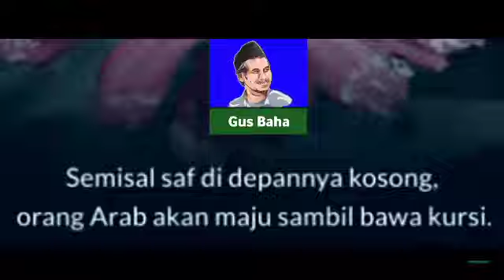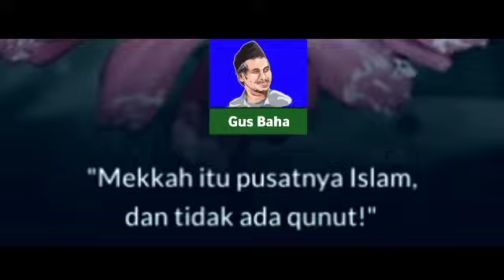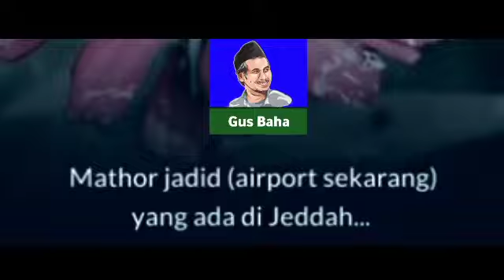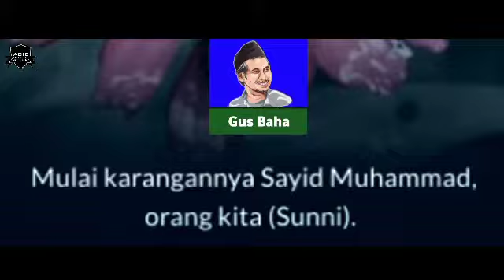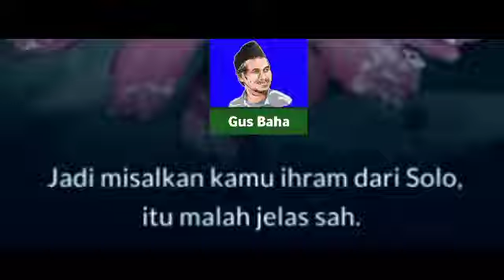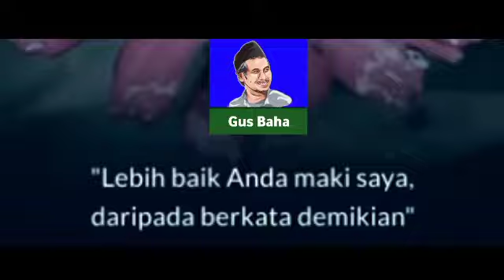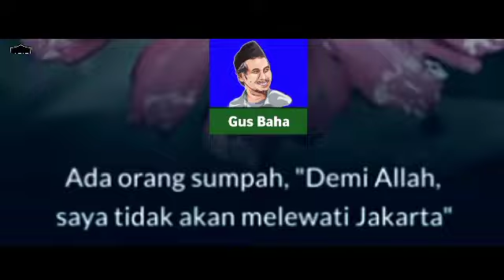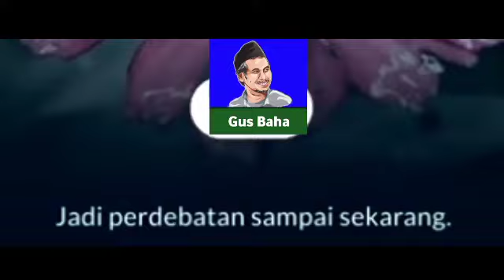GUS BAHA PERNAH DI MARAHI ULAMA GARA" FATWA INI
NGAJI DIRI :

♻️ Gus Baha, Waliyullah Abad 21 ♻️
🕵️ yang Mampu Merukunkan Umat Islam 🕵️

Kemunculan KH Ahmad Bahauddin Nursalim atau akrab disapa Gus Baha di dunia keulamaan Indonesia sungguh menjadi berkah yang luar biasa. Betapa tidak, selama ini banyak ustad yang kerap berperang ayat dalam mempertahankan pendapatnya dan merasa yang paling benar.  Sehingga membingungkan umat Islam. Namun kehadiran Gus Baha seolah menyapu semua perbedaan itu dengan jalan ilmu yang tinggi.

Apa yang disampaikan Gus Baha membuat banyak orang terbelalak. Karena seringkali yang disampaikan belum pernah disampaikan para ustad. Umat Islam pun kini seperti menemukan panutan yang benar-benar bisa dianut dalam memahami Islam yang rahmatan lil alamin.